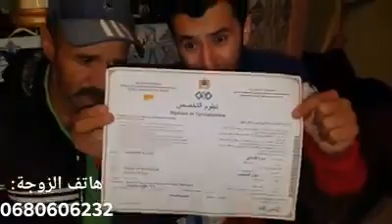ها علاش قاطعنا موازين😢 أين المسؤولين عن الشعب؟😡